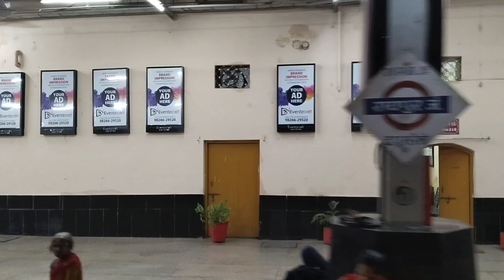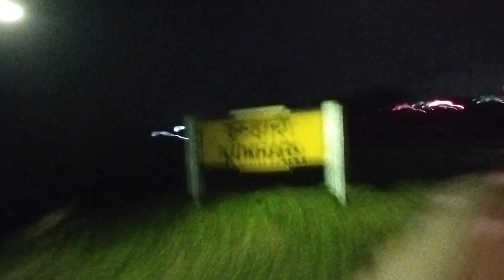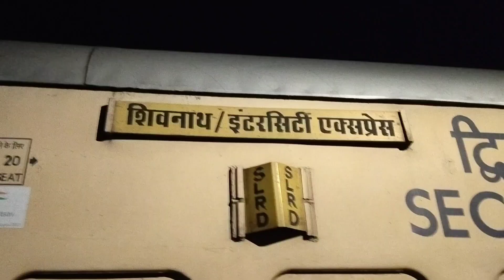RAIPUR TO DONGARGARH JOURNEY VLOG , VLOG KO POORA DEKHE GUYS PART - 1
Vlogs